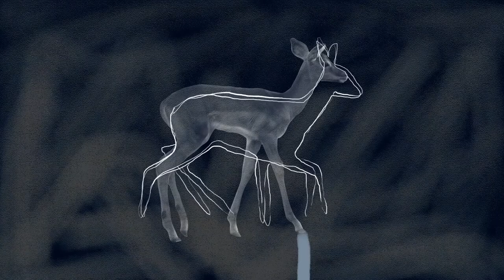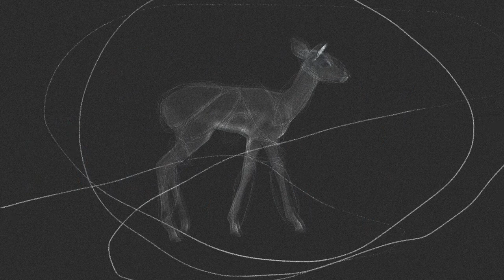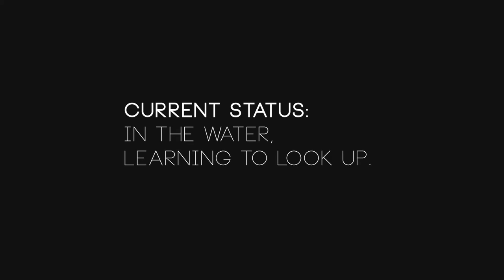WHAT IT FEELS LIKE TO BE IN WATER by Balekane Legoabe | Exhibition recap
Balekane Legoabe is the 2019 winner of the StateoftheART Gallery Award and as part of her prize she presents her solo exhibition 'What It Feels Like To Be In Water' with StateoftheART in an online, virtual space. Using digital collage, sound art and animation, Legoabe explores the relationship between hope and despondence, creating an audio-visual experience to communicate both difficult and happy emotions, the waves and the stillness of the waters of life.

The exhibition will be available to experience in a 3D space between 18 June and 4 July 2020.